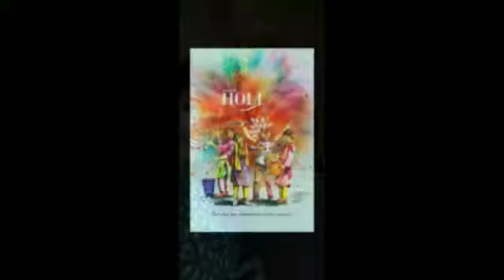Holi Khelat Girdhari... ❤️ Happy Holi❤️ ❤️Women on Women❤️ Retd Professor Mrs Krishna Sharma.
Video from Taruna